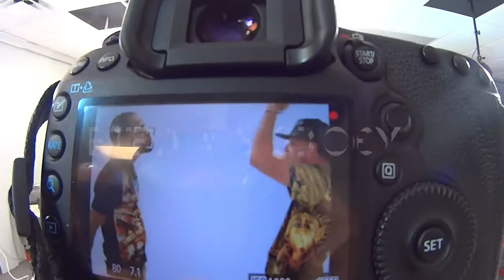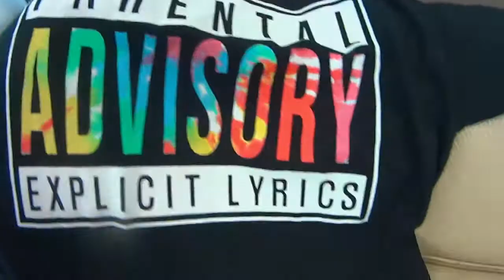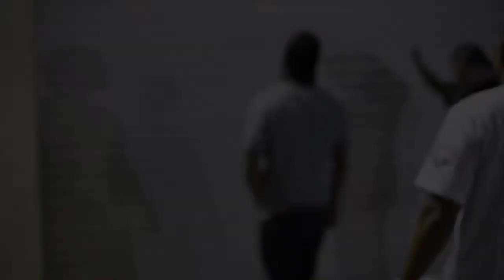Metra y Skooby - Behind the Scenes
Metra y Skooby - Behind the Scenes at the music video shoot for Asunto de Pablo with Pure Cash Entertainment